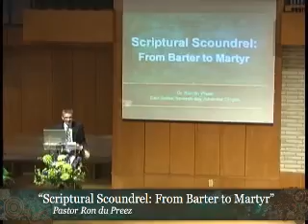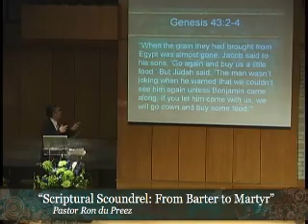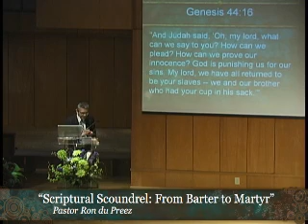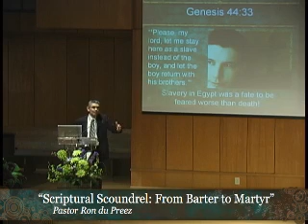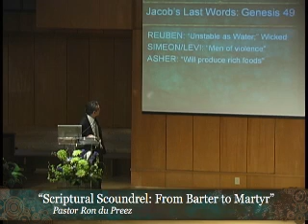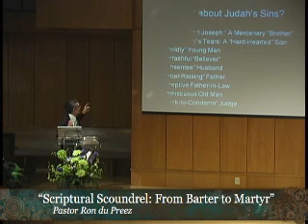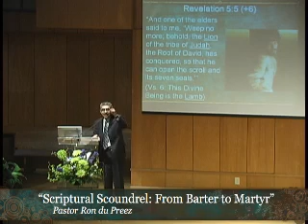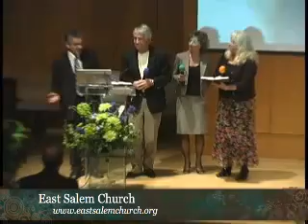Scriptural Scoundrel: From Barter to Martyr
Sermon by Pastor Ron du Preez on Saturday March 16, 2013 at East Salem Seventh-day Adventist Church in Salem, Oregon, USA.